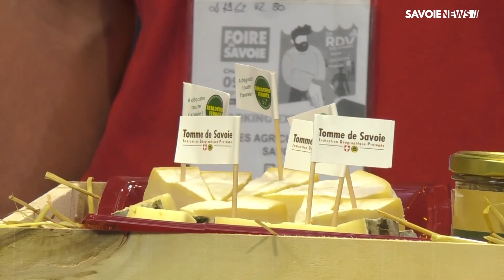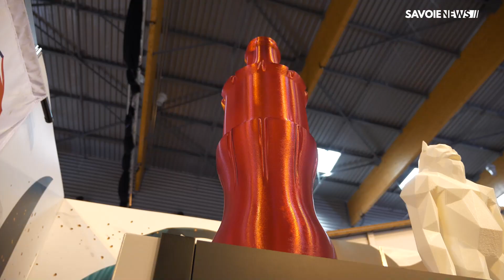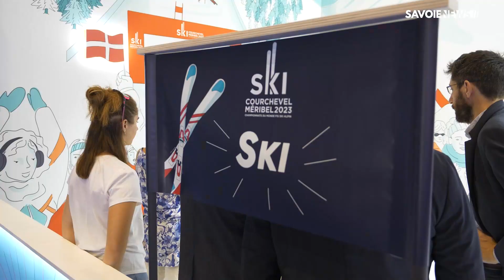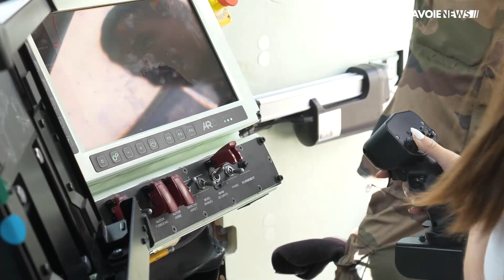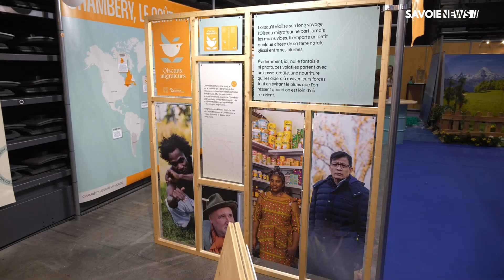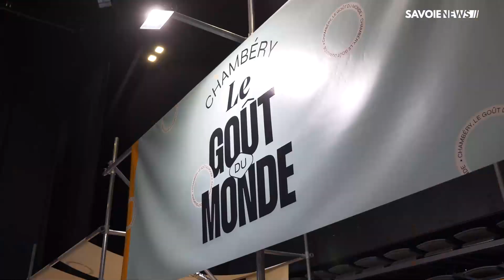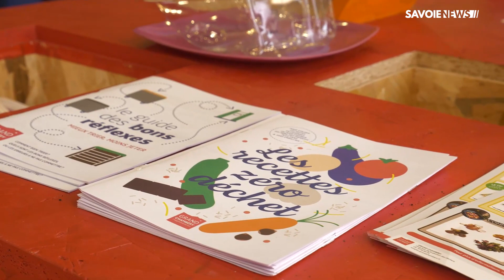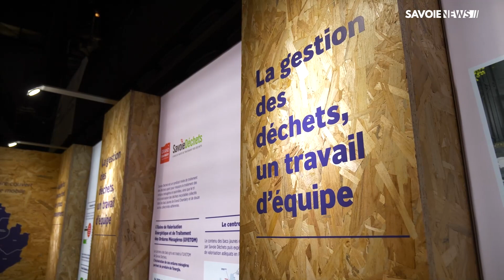94e FOIRE DE SAVOIE. Emission de lancement : invités et reportages, les temps forts à ne pas manquer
Tour d'horizon des stands de la Foire de Savoie. Entre environnement, technologie, art, sport et territoire, la Foire n'attend que vous !
Retrouvez dans cette émission :

📌 Pierre Veillet, l'animateur de la 94e Foire de Savoie (1 min 15)
📌 Les temps forts de la semaine à venir par Stéphane Fages, directeur de Savoiexpo (2 min )
📌 Les Jeunes Agriculteurs de Savoie : présentation des produits 100% Savoie et de leurs métiers. (3 min 30)
📌  un escape game sur l'environnement et le parc de la Vanoise avec le stand de la Préfecture :(5min 30)
📌 Les imprimantes 3D avec Jonathan Lapierre (LSI3D), Laurent Valla (Relief) impressions géantes. (9 min)
📌 des simulateurs pour pratiquer des sports : bobsleigh, ski alpin, bike sur le stand du département :  (12 min)
📌 Le 13e BCA, le Chef Arnaud présente les activités et les animations (13 min 30)
Lemdzi, artiste peintre (15min)
📌  'Le Goût du monde', la vie internationale sur le stand de la Ville de Chambéry (17 min)
📌 Pierre Lemarchal, animateur de Sa Voix de Star & fondateur de l'association Gregory Lemarchal (18 min 30)
📌La sensibilisation de la collecte et du tri des déchets sur le stand de Grand Chambéry (22 min 30)
📌La réalité virtuelle avec Nicolas Robert "Drive Innov" apprendre à conduire sur simulateur. (24 min 30)
📌Tendance techno : "Bigorn", l'expérience immersive dans le domaine du patrimoine et du tourisme avec Laurent Rivet (26 min)

Des rencontres, des reportages, des échanges pour tout savoir sur la Foire de Savoie.

Avec Savoiexpo, Jeunes Agriculteurs de Savoie, Préfecture de Savoie, Impression 3D - LSI3D, Relief, Département de la Savoie, 27e Bataillon de chasseurs alpins (officiel), @lemdzi, Ville de Chambéry, Grand Chambéry, Association Gregory Lemarchal, Drive Innov,